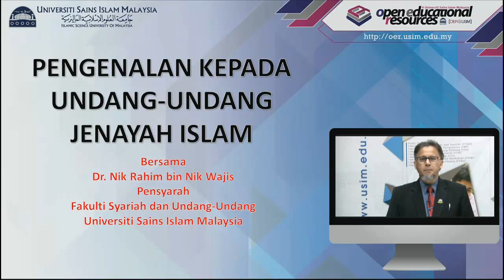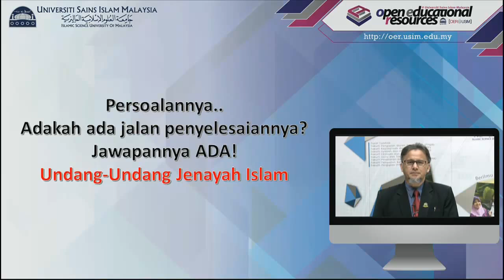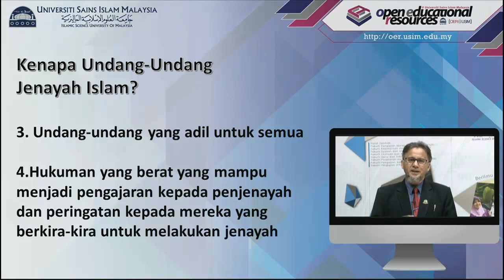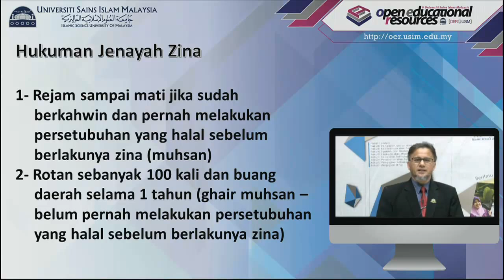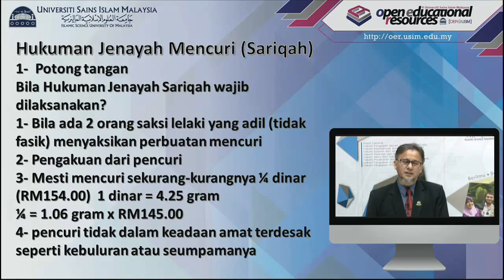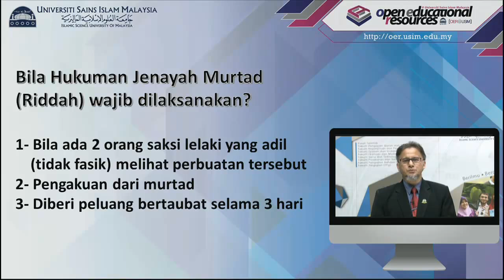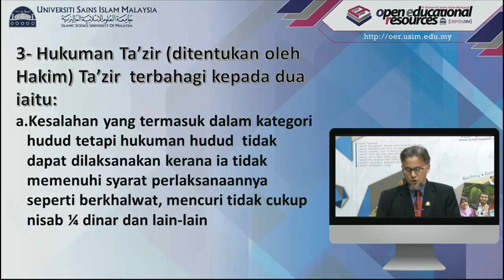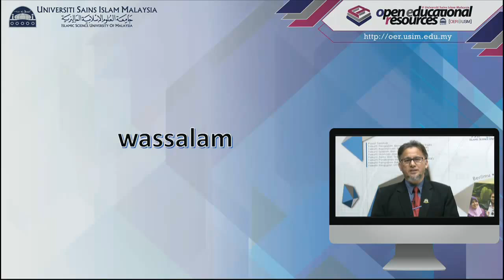USIM OER : Pengenalan Kepada Undang-Undang Jenayah Islam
Tajuk Perbincangan : Pengenalan Kepada Undang-Undang Jenayah Islam

Penceramah :
Dr. Nik Rahim Bin Nik Wajis
Pensyarah
Fakulti Syariah dan Undang-Undang (FSU)